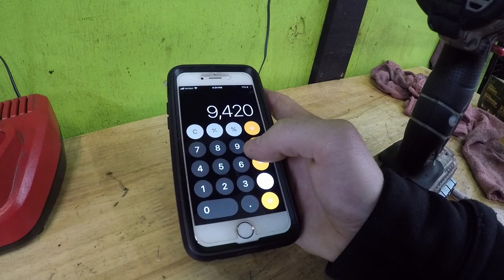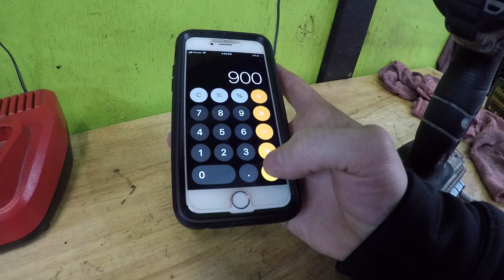I Spent 10,xxx on my SN95!!!! (Was it Worth it)??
Todays video tells how much I have spent on the old project SN!
Big thanks to all the new subs and of coarse the OG's out there, I really appreciate the support!